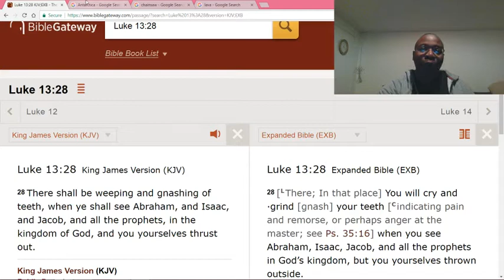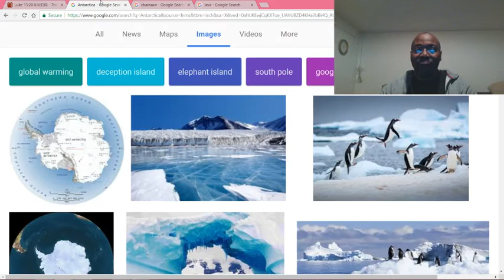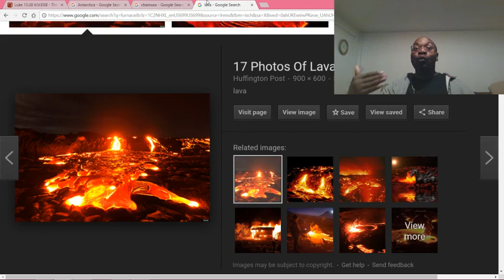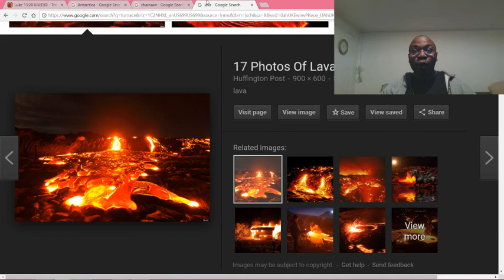You say that you don't care about going to Hell.